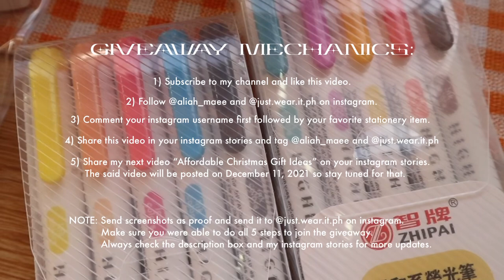SHOPEE STATIONERY HAUL 🧡 + HUGE GIVEAWAY! (all below 80 pesos) | Aliah Mae ✨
Advanced Merry Christmas to Everyone!!! 🎄🎄I hope this holiday season I was able to give you guys affordable finds you can also buy from shopee. I will be a little strict on the mechanics because these are quite a few items that are really functional and aesthetic. Goodluck!! 📌The 5th mechanic of the giveaway is already posted so make sure to SHARE IT IN YOUR INSTAGRAM STORIES, here is the video

‼️Giveaway Winner will be announced on January 1, 2022 on my instagram (@aliah_maee and @just.wear.it.ph)‼️
*ONE ENTRY PER ACCOUNT ONLY
*Make sure to follow the mechanics stated in the video
*Shipping is on me through J&T if the winner resides here in the Philippines. If not, we’ll use DHL.

📍Philippines
📷 Canon Eos M100 or Iphone X
🎞 Vllo or Final Cut Pro X
📚 1st year BS Chemical Engineering